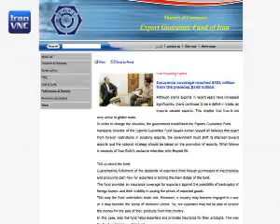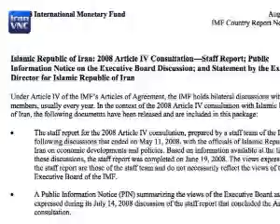Iran economy feeling impact of sanctions Miliband -IranVNC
In a meeting with Israeli and Palestinian leaders, UK Foreign Secretary David Miliband on November 17th said that sanctions and the international financial crisis were taking their toll on Irans economy by adversely affecting oil, financial trading and banking sectors.

Please submit your comments at IranVNC.com.
Iran VNC - Iran Visual News Corps - IranVNC.com